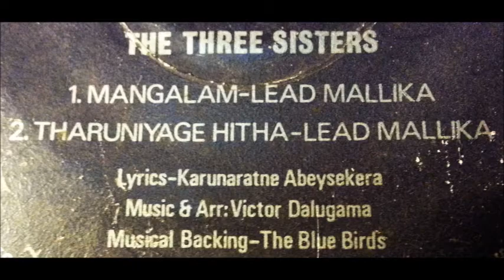Mangalam - Three Sisters - Sinhala vinyl Songs (vinyl.lk)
Musical Backing - The Blue Birds.